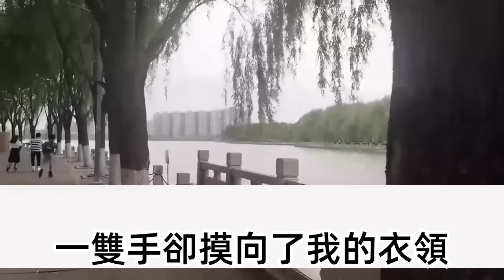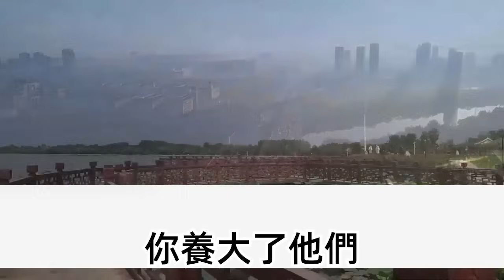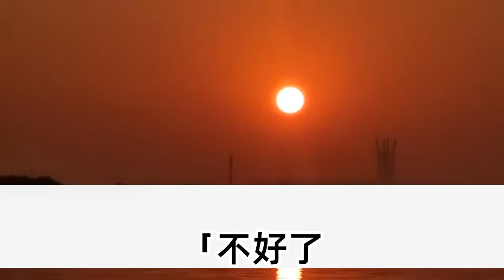將軍突然戰死落下通敵名號，主母不信 為愛尋夫一去不返，只留下三個嗷嗷待哺的幼崽，一邊抱一個背後還背一個，我這小妾重新拿起殺豬刀，崽崽們每日只問 娘有肉吃嗎